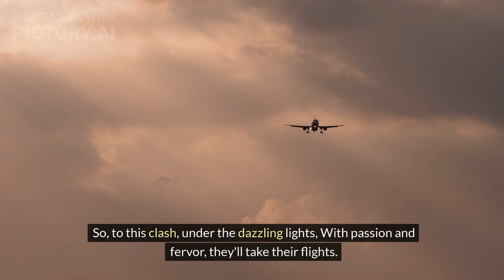🔥 Nottingham Forest vs Arsenal: Epic Battle Under the Lights! ⚽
Get ready for an electrifying showdown as Nottingham Forest faces Arsenal under the dazzling floodlights! 🌟 Nottingham Forest is on fire, having won their last three home games against Arsenal, while the Gunners are gunning for a double. 🔥

Arsenal boasts the Premier League's highest set-piece goals, corner goals, and headed goals this season, while Nottingham Forest is determined to put up a strong defense. 🥅⚽ Who will come out on top in this epic clash? 🔥

Nuno Espirito Santo's Forest has been a goal-scoring sensation, with an average of 4.3 goals per game – a stark contrast to his previous Premier League spells! ⚽🌟

Watch out for Chris Wood, who's been on a goal-scoring spree, and Gabriel Martinelli, the Arsenal star who's back in action with a bang! 💥

Don't miss this footballing spectacle! Tune in and let the excitement begin! 📺🔥⚽